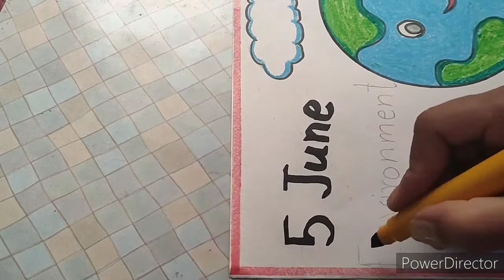Environment Day Drawing#schoolprojectdrawing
water cycle chart

heart drawing 3d

lungs drawing

liver diagram

love heart drawing easy

kidney drawing

science chart 10th class

heart diagram class 7

sceince drawing

science drawing

science drawing easy

science drawing project

science drawing 10th class